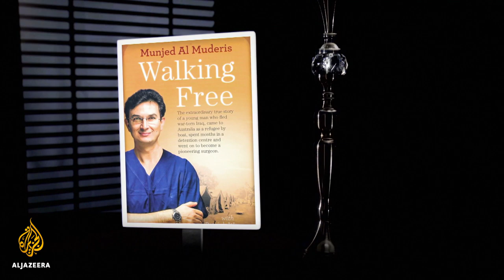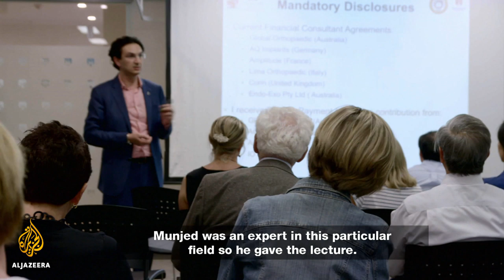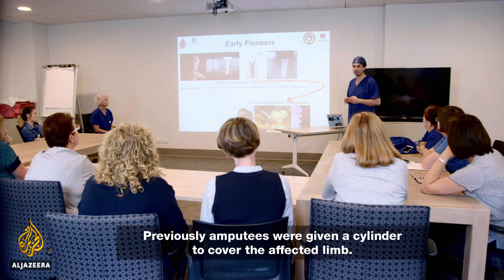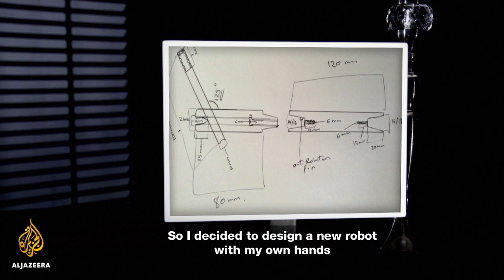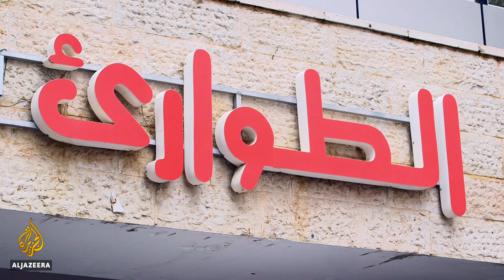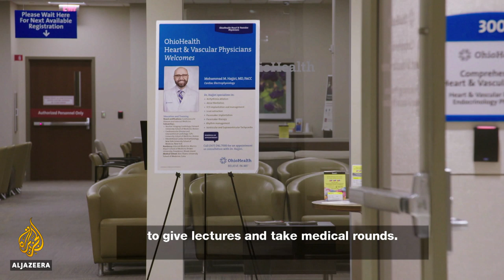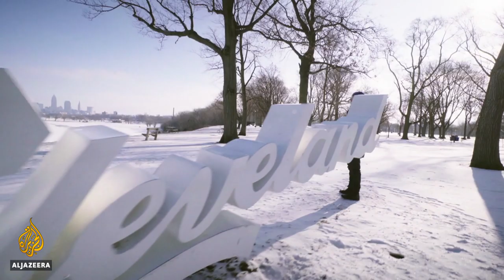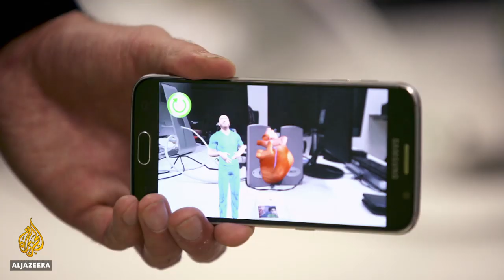Arabs Abroad: The Surgeons | Al Jazeera World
Over the decades, millions of people from the Arab world have emigrated - some driven by conflict and persecution, others for economic and family reasons.

They settle in Europe, Australia, the Americas and Africa. But media coverage usually only shows them at the start of their often treacherous journeys, and the stories that get told can sometimes be stereotyped and incomplete.

In the Arabs Abroad series, Al Jazeera World profiles the lives of migrants after their initial journey. We meet people who have built successful lives away from their Arab homelands, while remaining connected to their roots - each in their own way giving something back to the region of their birth.

In ‘The Surgeons’ we meet two Arab doctors: Dr Munjed al Muderis, an orthopaedic surgeon who fled Iraq for Australia, and Dr Mohammad Hajjiri, a heart specialist who left Jordan for the US.